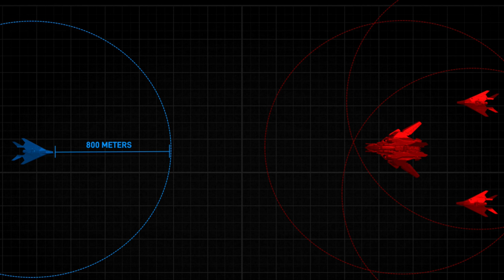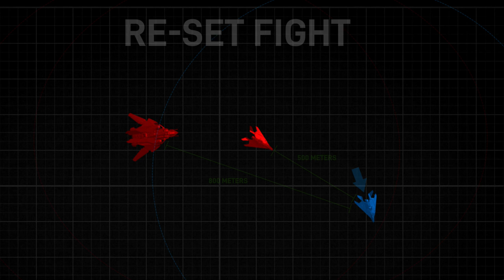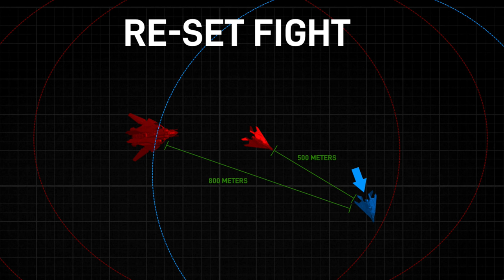3V1 understanding Distance control and kill windows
another basic skill all of you need to at the very least understand and know! Fight hard, train HARDER!